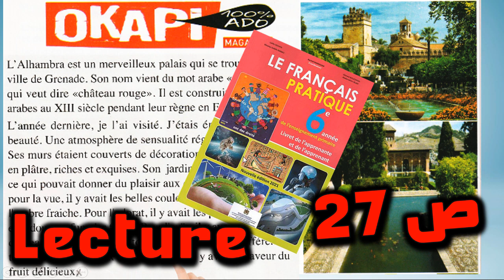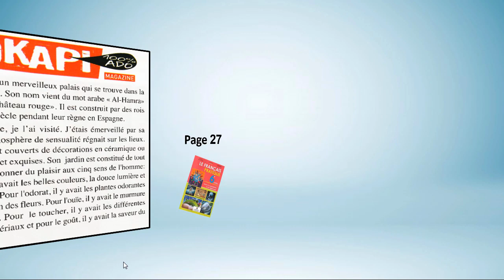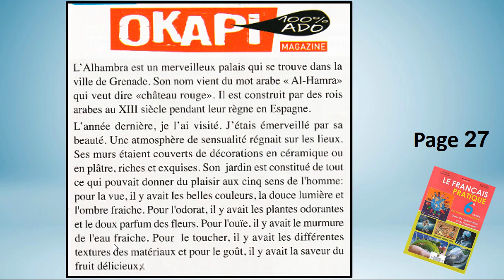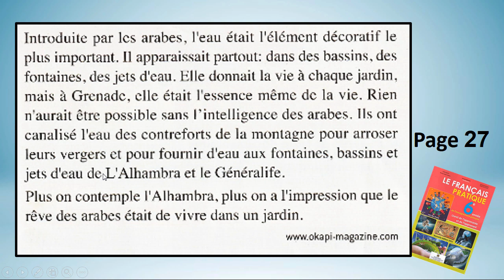المستوى السادس دروس مادة الفرنسية من الكتاب المدرسي p27 le français pratique lecture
المستوى الخامس دروس مادة الفرنسية تصحيح ص 27 من الكتاب المدرسي p27 le français pratique lecture
لمشاهدة صفحات كتاب المستوى الخامس
mes apprentissage en français